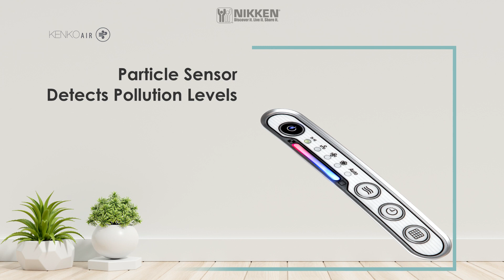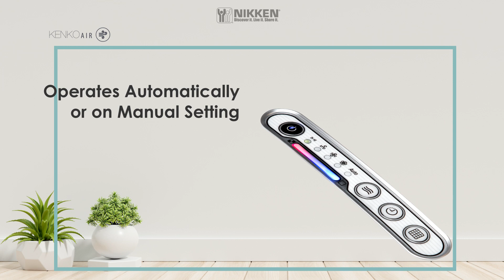KenkoAir Purifier - Features and Benefits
KENKOAIR FEATURESANDBENEFITS